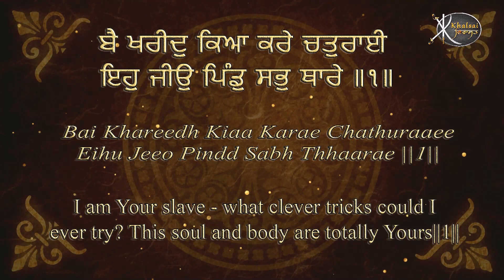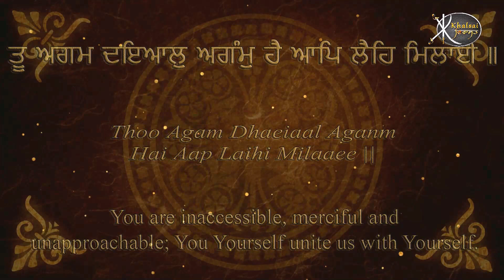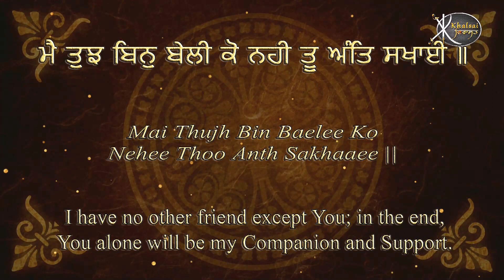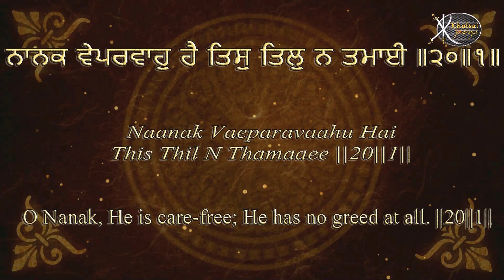Read Along | Hou Kya Salahi | Dr Gurinder Singh Ji | Batale wale | Learn Gurbani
Artist:-     Dr Gurinder Singh Ji ( Batale wale )

Title :-      Hou Kya Salahi
Album -   Tu Dariyao Dana Beena  -  Read Along Learn Gurbani Session